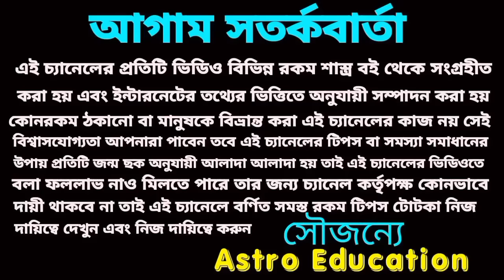16 August ajker Rashifal! লটারি প্রাপ্তি ৪ টি রাফির! আজকের রাশিফল ১৬ আগস্ট!